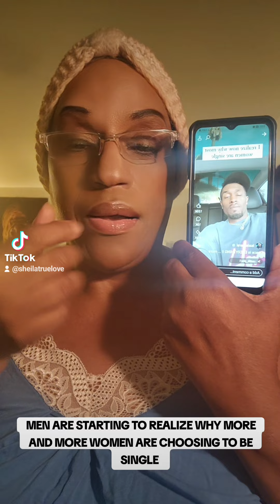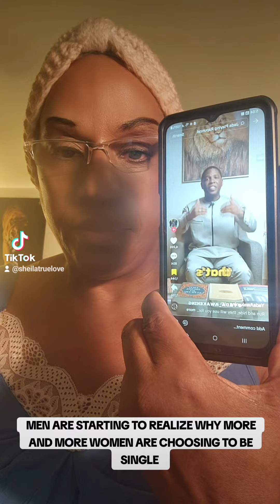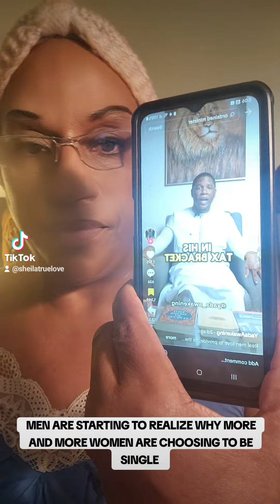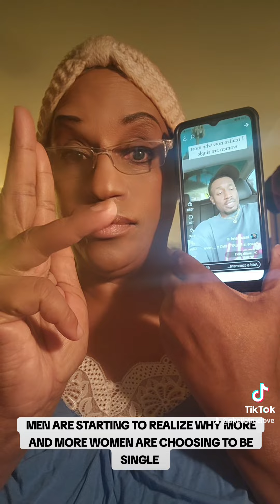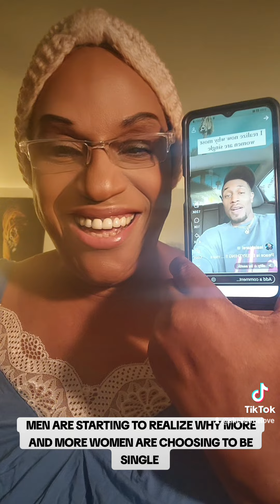MEN ARE STARTING TO REALIZE WHY MORE AND MORE WOMEN ARE CHOOSING TO BE SINGLE